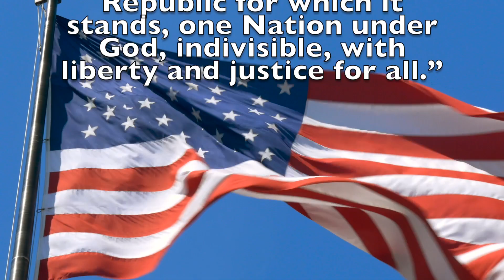Wednesday April 17th KPAW MAGAZINE Under Construction